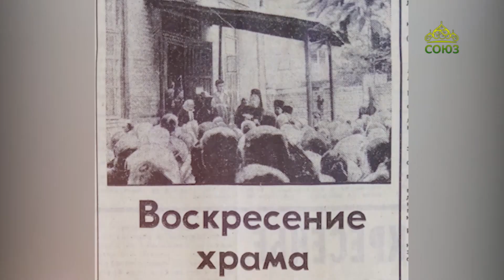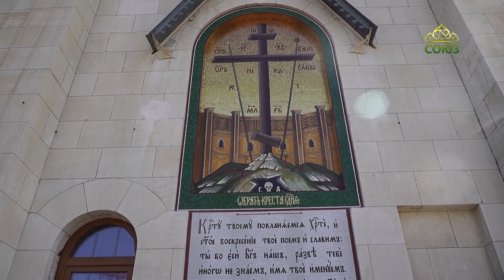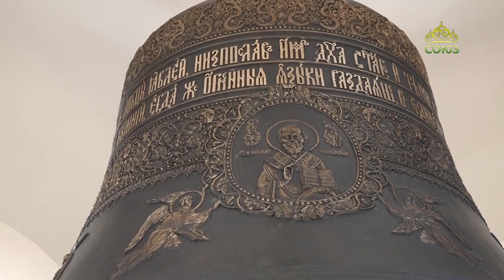Православная азбука. Храмы Саратовской митрополии